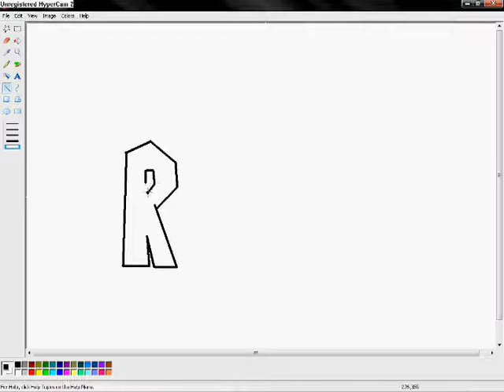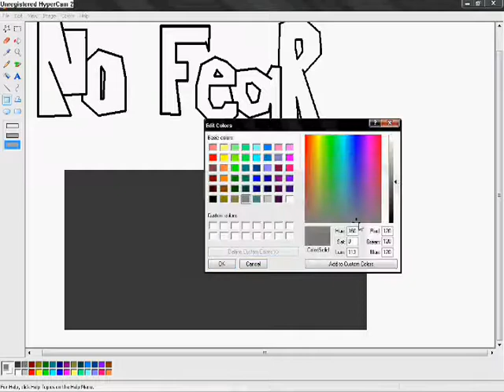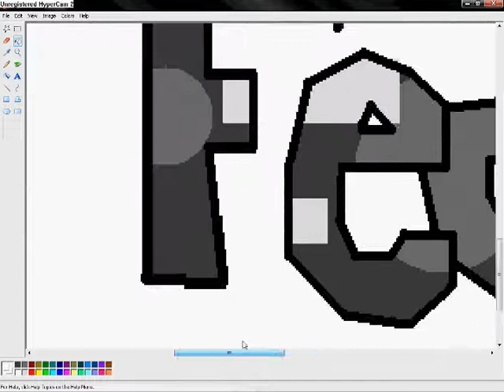Painting on Ms Paint "No Fear"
Painting MS Paint, No Fear, Song Saying Sorry-hawthorne heights